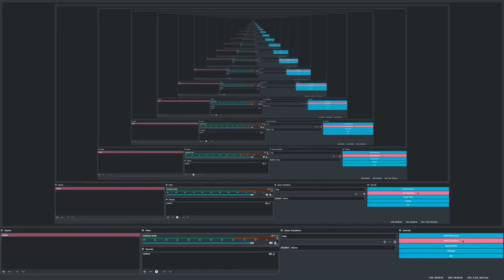2 amazing glitches!